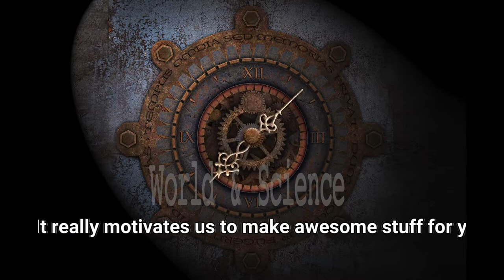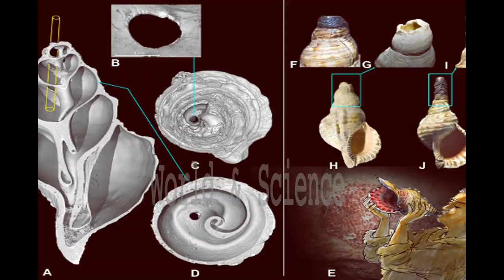Listen to a 18000 years old sound from seashell Horn | The oldest shell instrument | Archeology news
About 18,000 years ago, the Magdalenian occupants of Marsoulas Cave in what is now France transformed a shell of the predatory sea snail Charonia lampas into a wind instrument. A team of researchers in France has now released a recording of what the instrument would have sounded like.
The ancient seashell horn was discovered in 1931 at the entrance of the cave of Marsoulas, located in the French Pyrenean foothills.

Marsoulas was the first decorated cave to be discovered in this region in 1897 and has been studied from the end of the 19th century until the present day.

Although qualified as an ‘exceptional discovery,’ the object was described by archaeologists as having no trace of human intervention and was interpreted as a ‘loving cup.’
But after looking at the shell with advanced imaging techniques, Dr. Carole Fritz of the Université de Toulouse and colleagues revealed numerous clues of human modifications of it, which make it a possible musical instrument.

They determined that the Magdalenian hunter-gatherers had carefully modified the shell to install a mouthpiece.

The ancient people also removed the outermost edges of the shell’s labrum, the flared ridge that extends outward from the shell’s main opening, and adorned the exterior of the shell with ochre-red pigment designs that match the style of wall art found inside Marsoulas Cave.

“It is one of the very rare examples, if not the only one for the Paleolithic period, of a musical instrument fashioned from a large shell, and the first conch shell of this use thus far discovered,” the scientists said.
Using photogrammetry techniques to highlight exterior modifications not readily seen with the naked eye, they painstakingly characterized the traces of human intervention.

They noted the fingerprint-shaped, faded ochre markings, impact points along the modified labrum, and signs that the shell’s apex had been carefully and deliberately removed to create a second opening.

The authors also noted traces of a brown organic substance, likely a resin or wax, around the apex opening that may have been used as an adhesive to affix a mouthpiece.

They then used CT scans to visualize the shell’s interior, finding that two additional holes had been chipped away in the spiral layers directly beneath the shell’s apex, likely to accommodate the mouthpiece’s long tube extension.

The team then enlisted the help of a musicologist who specializes in wind instruments, who was able to reproduce the sound of the horn in three distinct notes that nearly matched the tones of C, D, and C sharp in modern musical nomenclature.

“We already know that prehistoric people transformed many shells into portable ornaments and that they thus attributed substantial corporal symbolism to them,” the researchers said.

“This seashell horn, with its unique sonority, both deep and strong with an enduring reverberation, sheds light on a musical dimension until now unknown in the context of Upper Paleolithic societies.”